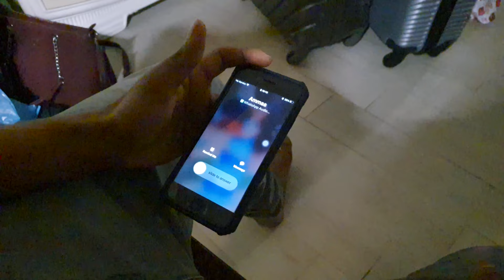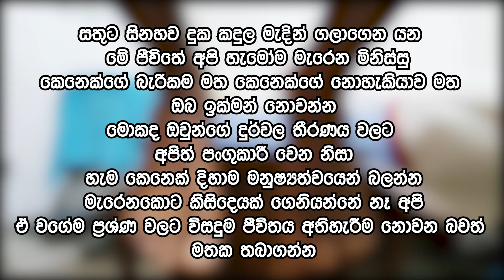Best Srilankan Short Film / Best Sinhala Short Film 1080p FULL HD / The life /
The life / ජීවිතය / Short film series

සතුට සිනහව දුක කදුලු මැදින් ගලාගෙන යන මේ ජීවිතේ
අපි හැමෝම මැරෙන මිනිස්සු..
කෙනෙක්ගෙ බැරිකම මත කෙනෙක්ගෙ නොහැකියාව මත ඔබ ඉක්මන් නොවන්න
මොකද ඔවුන්ගේ
දුර්වල තීරණය වලට අපිත් පංගුකාරී වෙන නිසා
හැම කෙනෙක් දිහාම මනුෂ්‍යත්වයේන් බලන්න
මැරෙනකොට කිසිදෙයක් ගෙනියන්නෙ නෑ අපි..
ඒවගේම.
ප්‍රශ්න වලට විසදුම ජීවිතය අත්හැරීම නොවන බවත් මතක තබාගන්න

Directed and filming - Danidu sajeewana
                                       Danu productions
Story Director            - Praneeth
Editing                        - Dinusha prasad
Acting contribution  - Ishanka
                                      Harshana
                                      Praneeth

Thank For Being Here ...
😘 Channel D94